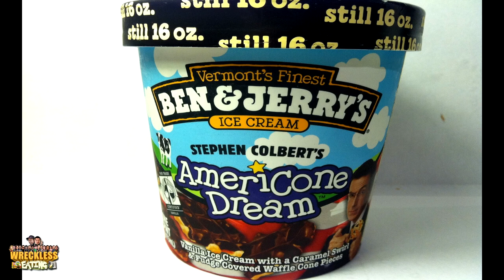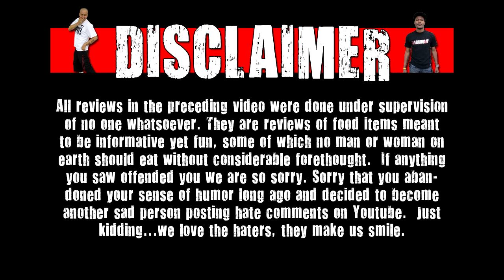WE Shorts - Ben & Jerry's Stephen Colbert's Americone Dream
Today on we shorts Deathtoll & Matt Zion review Ben & Jerry's Stephen Colbert's Americone Dream!